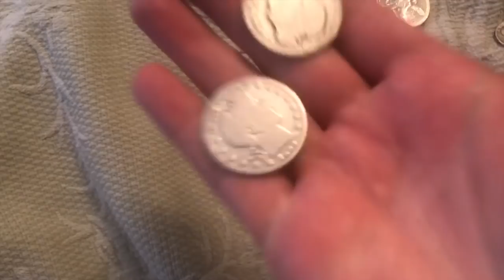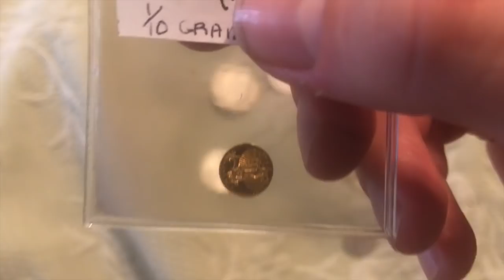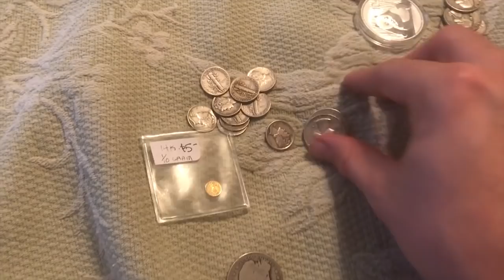Helping my Family stack!! LCS Pickup!! :D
I like to help my family stack, this is one of the best ways!!! Woooo Hoooo!